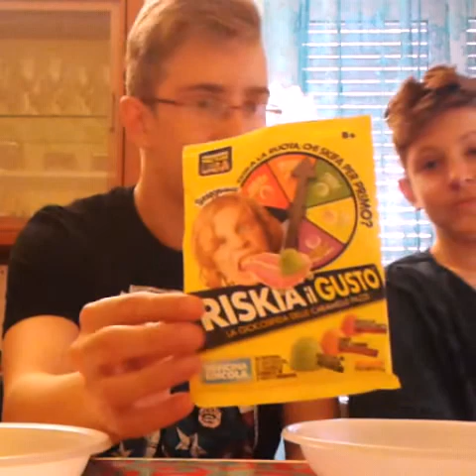Challenge schifosa! RISKIA IL GUSTO